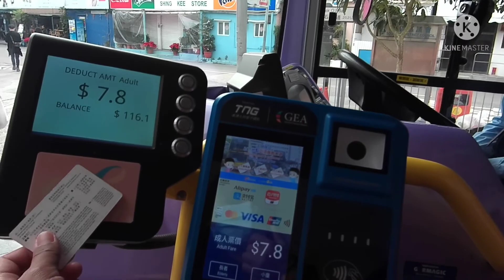TRIP TO CAPE D'AGUILLAR